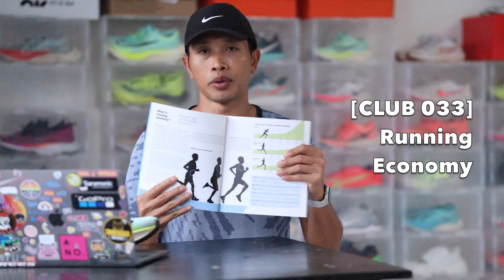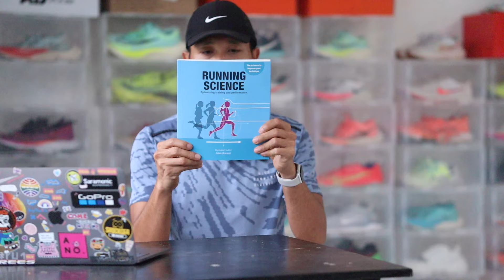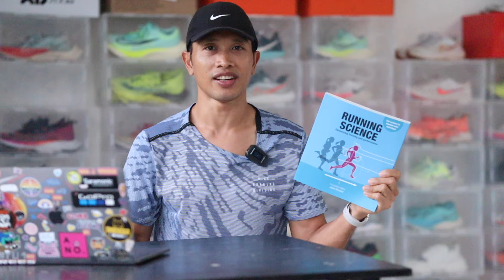8 ข้อ สำคัญ วิ่งยังไง?? ให้ประหยัดพลังงาน [CLUB 033]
สโมสรนักวิ่งพลังผัก เดินทางมาถึงตอนที่ 033 เริ่มจะเยอะแล้วสิ วันนี้เรามานั่งคุยกันต่อจากที่อารมณ์ค้างมาเมื่อสุดสัปดาห์ที่แล้ว มีโอกาสไปตรวจฟอร์มการวิ่งว่าประหยัดพลังงานหรือไม่ จึงได้นำมาปรับใช้กับตัวเองครับ วันนี้หยิบตำราอีกเล่ม Running Science : โดย John Brewer มาคุยกันเรื่องสำคัญมากๆ นั่นก็คือ Running Economy วิ่งยังไงให้ประหยัดพลังงาน 8 ข้อ ครับ
0:00 intro
4:24 1.Weight
7:33 2.Extension of Leading knee
9:34 3.Foot Strike
11:07 4.Height of trailing Foot
12:56 5.Rotation
14:44 6.Rear Foot Action
16:20 7.Angle of Body
18:27 8.Bounding
[แก้คำผิด] Height of trailing Foot นาทีที่ 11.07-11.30